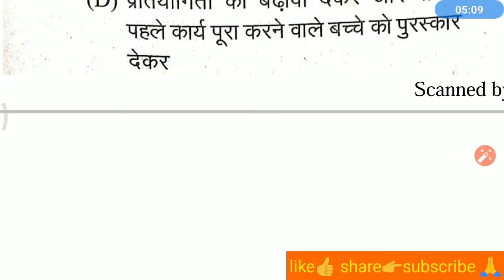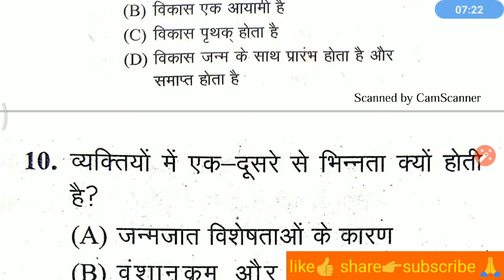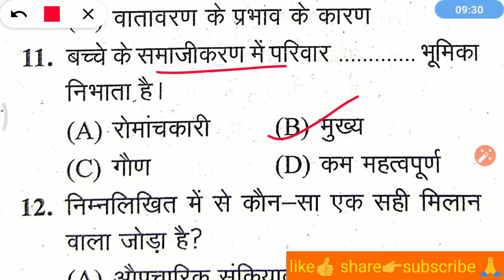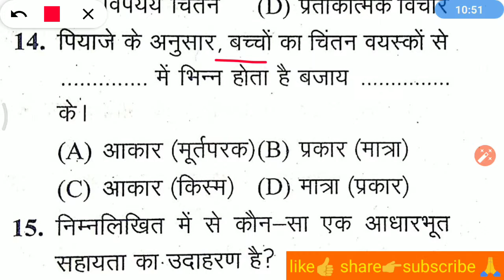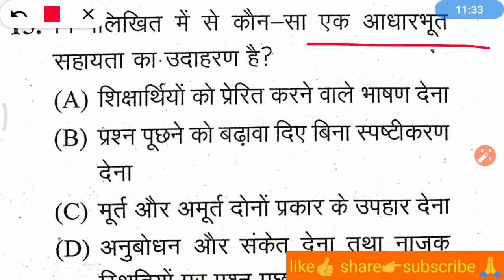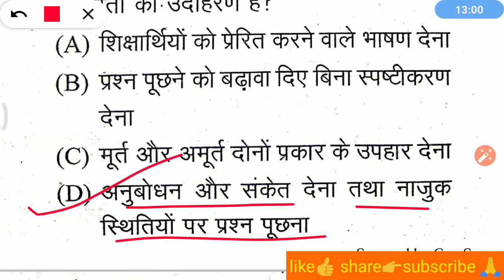CTET previous year paper 2016 part-1